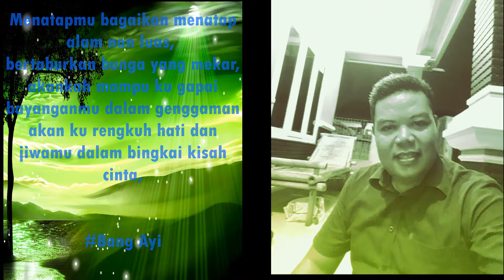DUNIA KATA | BANG AYI